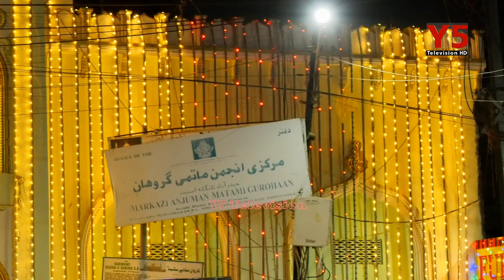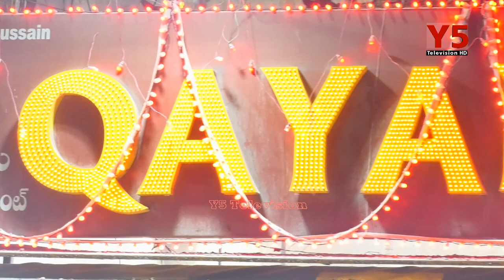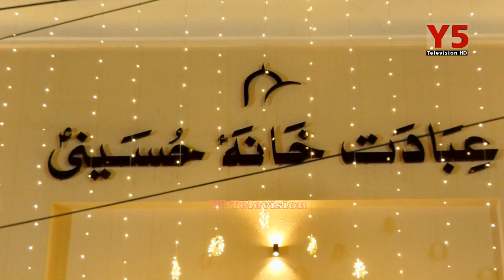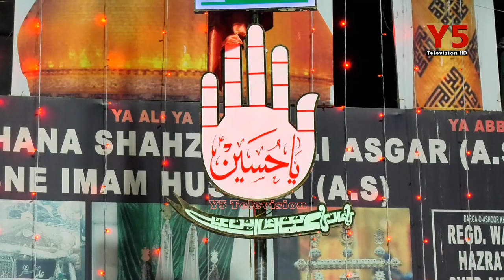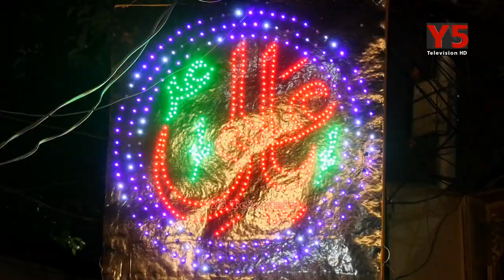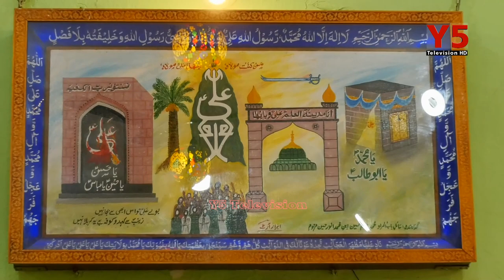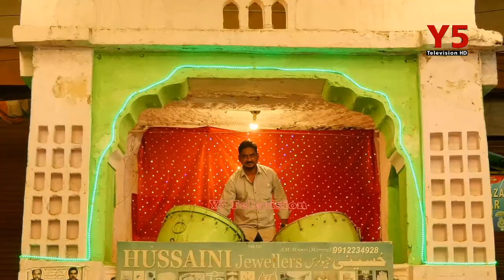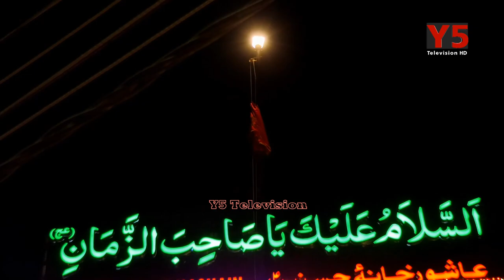16 Rajab Decorated With Lighting For Hazrat Ali (A.S) Hyderabad 2023 Y5 Television Live Azadari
Live🔴
16 Rajab Decorated With Lighting For Hazrat Ali (A.S) Hyderabad 2023 Y5 Television Live Azadari

Checkout For Detail :- file:///C:/Users/Nader%20Ali/Documents/y5%20Television.pdf